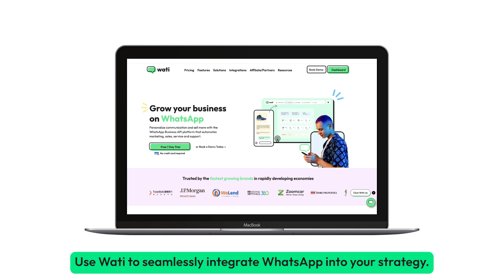Benefits of WhatsApp for E-Commerce Customer Service | Wati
Discover how WhatsApp is revolutionizing customer service for e-commerce! In this video, we break down the key benefits of using WhatsApp to enhance customer interactions, from instant order confirmations to real-time query responses.

With over 3 billion active users, high engagement rates, and an easy-to-use interface, WhatsApp is the perfect platform for building stronger customer relationships and streamlining your operations.

[00:00-00:46] Introduction
[00:47-01:12] Benefits of WhatsApp for E-Commerce Customer Service
[01:13-01:47] WhatsApp Business API & Wati